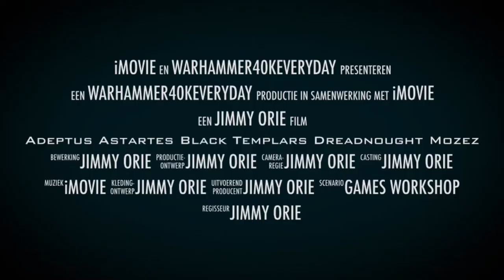Adeptus Astartes Black Templars Dreadnought “Mozez”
Painted and Build by Jimmy Orie

The Black Templars are a Loyalist Second Founding Space Marine Chapter derived from the Imperial Fists' gene-seed and their primarch, Rogal Dorn. Their origin can be traced back to the Imperial Fists' defence of Terra during the Horus Heresy.

Since that time, the Black Templars have been on the longest Imperial Crusade the Imperium of Man has ever known to prove their loyalty to the Emperor of Mankind. They are not a Codex Astartes-compliant Chapter and maintain a very different Chapter structure and culture than is the norm amongst most of the Adeptus Astartes.

They are also deeply unusual amongst the forces of the Adeptus Astartes for venerating the Master of Mankind as a literal god, just like the mortal adherents of the Imperial Cult.

A Dreadnought is a cybernetic combat walker of intermediate size used by the Chapters of the Adeptus Astartes as heavy infantry support for their Space Marine companies. The most common form of Dreadnought deployed in the late 41st Millennium is officially designated a Castraferrum Pattern Dreadnought.

Even the superhuman Space Marines are still mortal and can fall in battle despite legends to the contrary amongst the common people of the Imperium of Man. Dreadnoughts are war incarnate, towering machines that advance forwards with thunderous strides, fiery death roaring from the myriad of heavy weapons mounted on their hulls. They are terrifying foes, fighting with all the skill and ferocity of a Space Marine, but combined with the durability and firepower of a battle tank.

Dreadnoughts are often mistaken by mortal observers for huge suits of battle armour or robots; they are similar to both and yet neither. Dreadnoughts are a combination of armoured walker and cybernetic life-support system; their pilots are neurally linked straight into the Dreadnought's cybernetic systems, and are able to use the walker as if it were their own body, although they are permanently entombed within its Ceramite skin until they are destroyed.

When the greatest of the Astartes are crippled in combat the Battle-Brother's body will be repaired and transferred into an armoured cyborganic sarcophagus outfitted with extensive life support systems. This sarcophagus is then interred within the heart of the armoured body of a Dreadnought if there is even a spark of life left.

The pilot himself survives only as a tightly curled and shrivelled organic component deep inside the Dreadnought, which is at once his reborn body and his tomb. Sustained and kept alive within the sarcophagus, the link between his physical being and the Dreadnought's systems is absolute and for the remainder of his life. The Space Marine within the sarcophagus will control the robotic body of the walker and experience the outside world through a web of cyborganic neural links and sensors implanted within his life support systems.

The sepulchre that contains a Chapter's Dreadnoughts is a holy shrine, and the Techmarines tend to their charges with great care, fastidiously applying sacred oils and unguents while chanting the Litanies of Preservation. To honour these courageous warriors, the fallen heroes are allowed to sleep away the centuries, until need calls them to war once more.